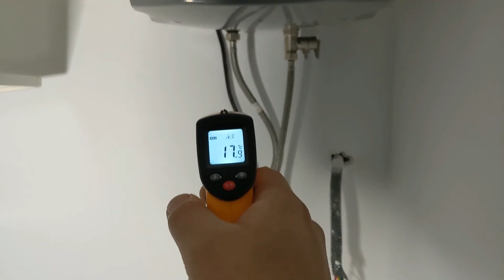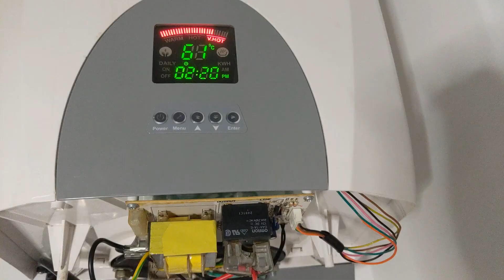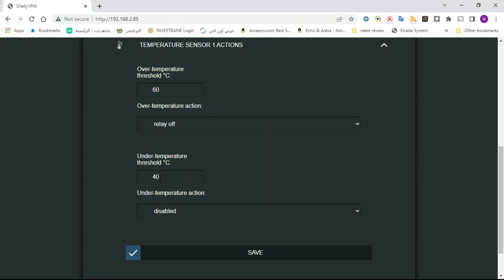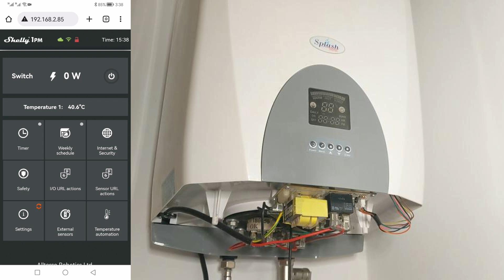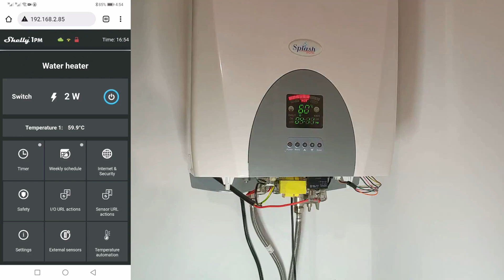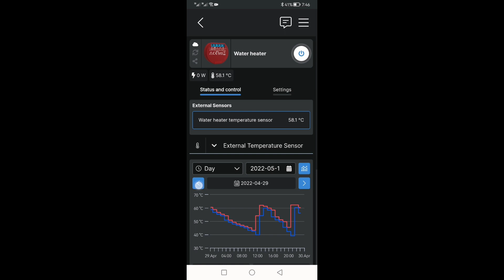درجة حرارة ماء سخان الكهرباء - shelly addon water heater temperature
اضافه حساس حراره على سخان الماء او الكيزر تساعدنا في المحافظه على حراره السخان وفي نفس الوقت تخفيض فاتورة الكهرباء  ومتابعة حرارة ماء السخان من الهاتف مباشرة

00:00 مقدمه الفيديو
00:50 اختيار المكان المناسب لتركيب حساس الحراره
03:00 تركيب حساس الحراره
03:56 اعدادات الحساس على التطبيق
04:41 تجربه الحساس في ايقاف تشغيل سخان الماء
05:36 تجربه التشغيل عن طريق حساس الحراره
06:48 استهلاك سخان الماء للكهرياء

حساس حراره شيلي
Shelly1/PM Temperature Add-ON
Temperature Sensor AddOn for Shelly 1/1PM
from aliexpress
حساس الحراره الليزر
Non-Contact Laser -50~400 ℃ Infrared Thermometer
from aliexpress
from amazon us
shelly pm
from amazon USA
from amazon DE
from aliexpress

كلمن
Wago Lever Connection Clamp from Amazon